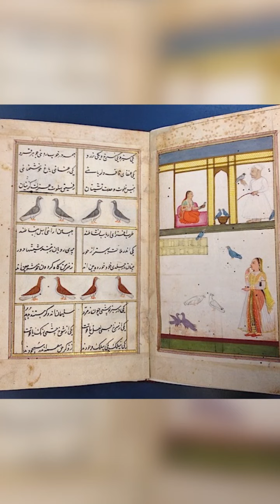Rana Safvi on the quaint medieval art of Kabootarbazi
Ever wonder why the kabootar makes an appearance in so many love songs? Author, historian and Sarmaya Talks speaker Rana Safvi takes us on a flight of fancy with the pigeon fanciers of medieval India. Find out how this everywhere bird came to be associated with romance, poetry and sport.

Images courtesy: Jahangir and Prince Khurram Entertained by Nur Jahan/National Museum of Asian Art/Wikipedia; Instructional poem for pigeon-fanciers by Valih Musavi 1788 on display in Mughal India © British Library Board; two images from
Kabootarnama © British Library @britishlibrary